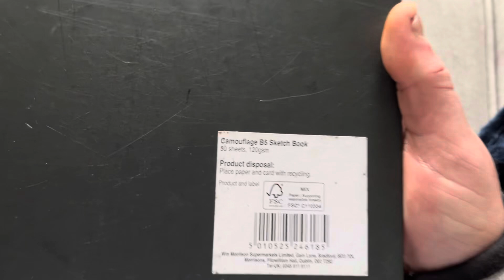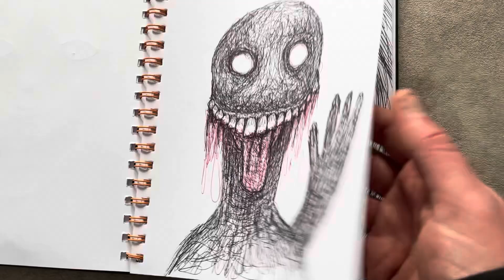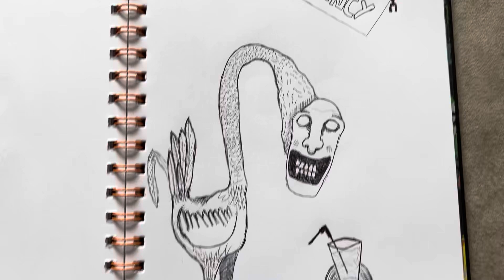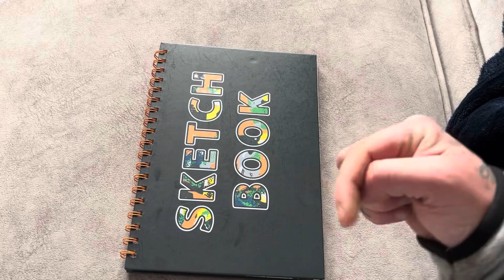Freaky Sketchbook Tour Full Of Weird Creepy Dudes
Finished another sketchbook so here is a sketchbook tour video, this book is just full of weird creepy dudes to be honest

The best way to help or support me is checking out my wish list help is always appreciated